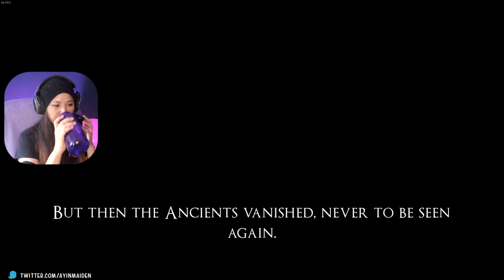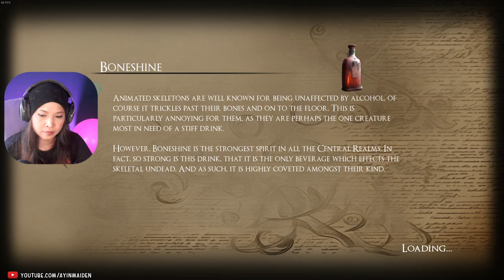Codex Lost Demo